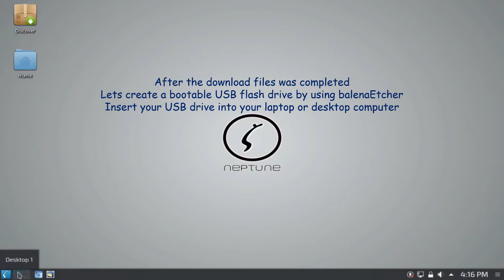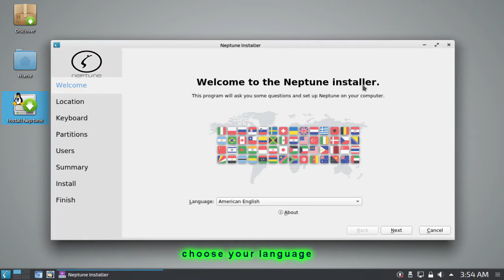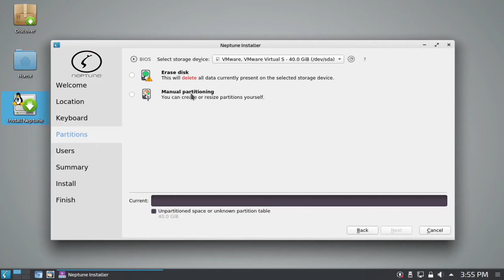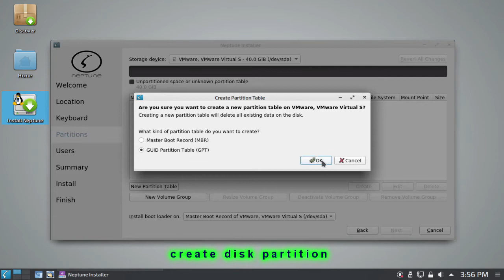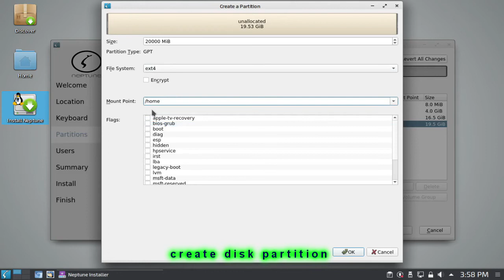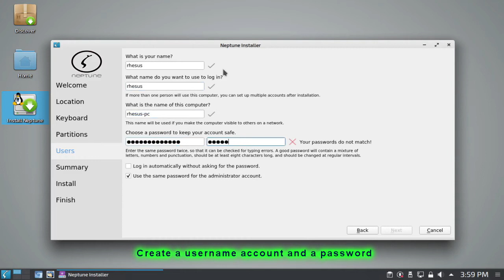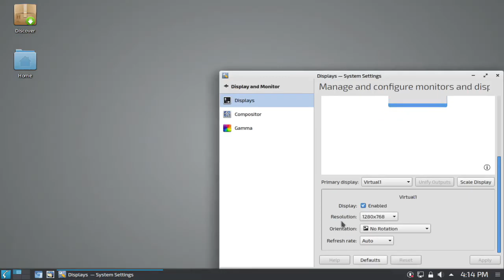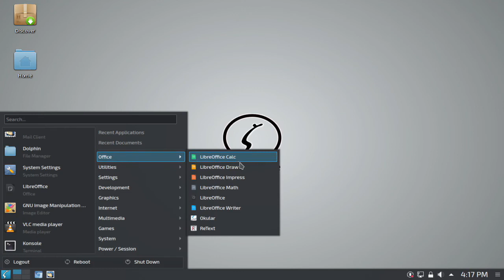Neptune OS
Neptune is a GNU/Linux Distribution for desktops based fully upon Debian Stable ('Buster'), except for a newer kernel and some drivers. It ships with a modern KDE Plasma Desktop with its main view on a good looking multimedia system which allows for getting work done. It also is a system which is flexible and very useful on usb sticks. Therefore we developed easy to use applications like USB Installer as well as a Persistent Creator that allows you to store changes to your system on your live usb stick.
The Debian repository is the major base for getting updates and new software. Furthermore Neptune ships with its own software repository to update our own applications. (see Neptune Repositories for more information)
Neptune tries to get the BeOS message of a fully supported multimedia OS to a next generation of users.
Neptunes focuses on providing an elegant out of the box experience for the users. Therefore we ship a nice and simple overall look and feel as well as a whole bunch of multimedia tools, like codecs, flash player, audio and video player.
Multimedia being one of the core features of Neptune we also ship the greatest free and open source tools for audio and video editing.